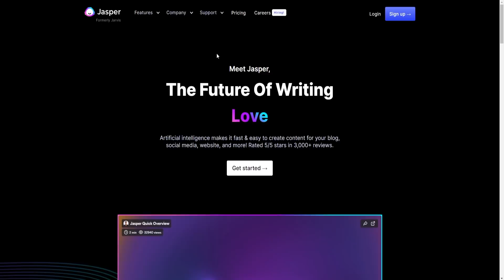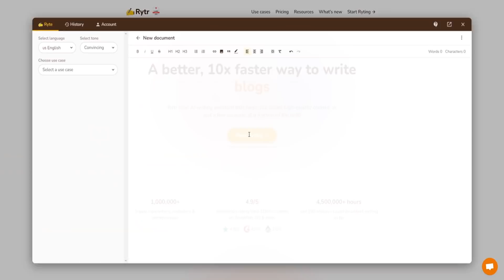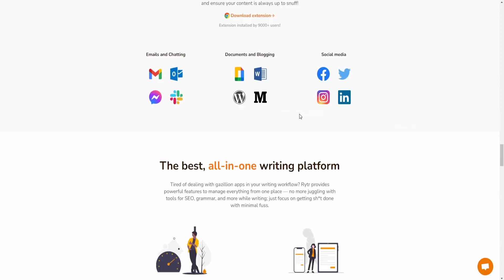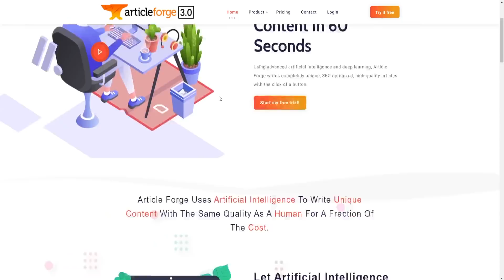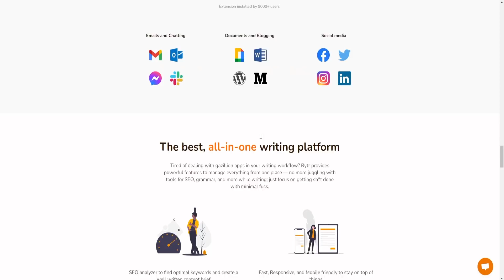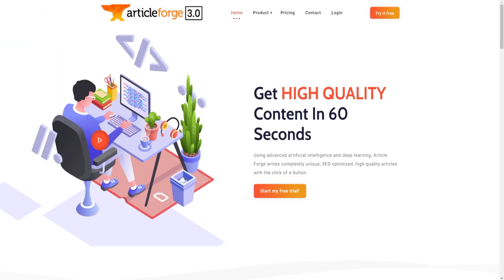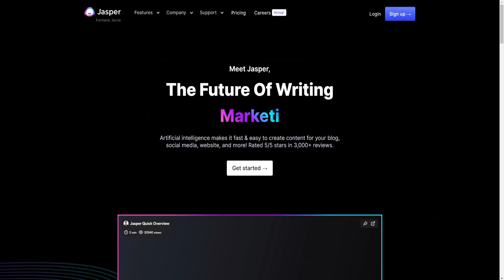Jasper.ai Alternatives ✅ Best Jasper.ai Alternative In 2023 🔥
Welcome to my Jasper.ai free alternative video. There's been a lot of questions on what is the best Jasper.ai alternative free? At the same time a lot of people are also seeking to learn more about Jasper.ai alternatives or even free Jasper.ai alternatives nowadays.

This is exactly what inspired me to create this video for you today, so you can uncover not only the Jasper.ai competitors but an actual alternative to Jasper.ai that you can use.

Jasper.ai is a great tool, but the fact of the matter is that some people would prefer a different tool to use.